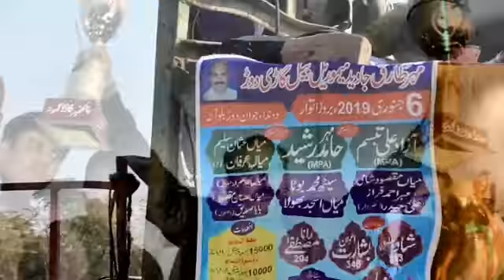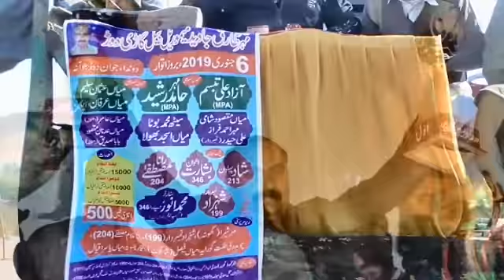بلوانہ دوندا جوان بیل ریس race wala game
Pakistan Punjab village videoExperience the stunning beauty of Pakistan's most breathtaking village in this video. Join us on a visual journey through the picturesque landscapes, charming architecture, and vibrant culture that make this village a true hidden gem. Prepare to be amazed by the natural wonders and serene atmosphere of this enchanting destination. Don't miss out on exploring the essence of the most beautiful village in Pakistan! village Pakistan Punjab Top and Best Bull race competitions in Pakistan . Different types of bulls compete in these bull race competitions